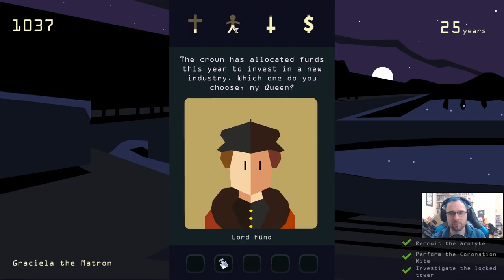REIGNS HER MAJESTY | QUEEN TINDER SIMULATOR #01 - Let's Play Gameplay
Reigns Her Majesty is the sidequal to Reigns where you swipe left or right to run a Kingdom! That's totally a good form of government...